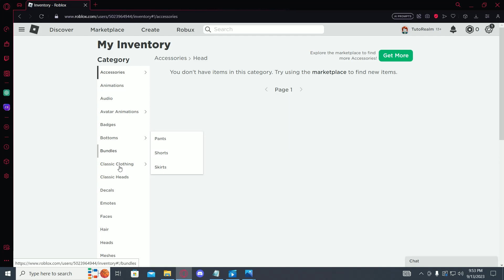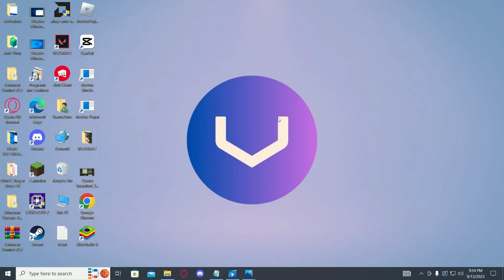How to Delete Items in Roblox | Delete Items From Inventory - (FULL GUIDE)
🎬How to Delete Items in Roblox | Delete Items From Inventory 🗑️

📺 Welcome to our exciting Roblox tutorial! Are you tired of cluttered inventories in Roblox? 🎮🔍 Don't worry, we've got you covered! In this step-by-step video, we'll show you how to easily delete items from your inventory, creating a clean and organized gaming experience! 🧹✨

💡 Discover the secrets to efficiently managing your Roblox inventory, and learn the art of decluttering with us! We'll guide you through the entire process, from locating unwanted items to permanently removing them from your collection. 🚫📦

🔧 Our expert Roblox enthusiasts will share invaluable tips and tricks to make your inventory management a breeze. Say goodbye to unwanted items, and say hello to a streamlined and stylish inventory! 💪💼

🎁 Plus, we'll reveal some bonus hacks to help you maximize your Roblox gaming experience. You won't want to miss out on these insider secrets! 🤫🔓

📝 So, grab your favorite snack, get comfy, and join us for this informative and entertaining video. 🛎️🔔

🌟 Let's dive in and make your Roblox inventory shine! 💫💎

- TutoRealm